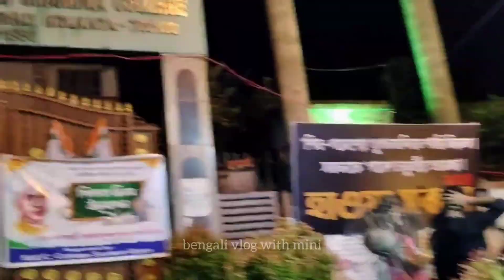কলকাতা গণেশ পূজা 2024 । Kolkata Ganesh Puja 2024 । গণেশ পূজো পরিক্রমা ২০২৪ । Ganesh Chaturthi 2024